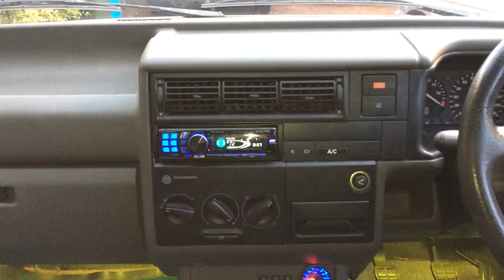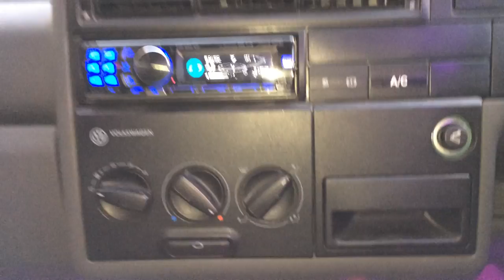VW T4 transporter sound system Alpine + Focal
Running Alpine headunit with imprint kit,
Focal front 4" splits
Focal rear 6.5"
Focal 4 way amp
Focal sub woofer + enclosure
Boston acoustics 2 channel amp to power sub
Bose outdoor speakes on rear door, so when door opend they are facing outwards. running through a switch box off the amp.